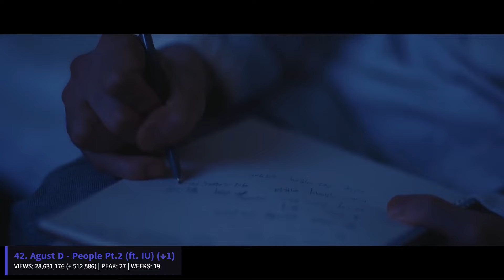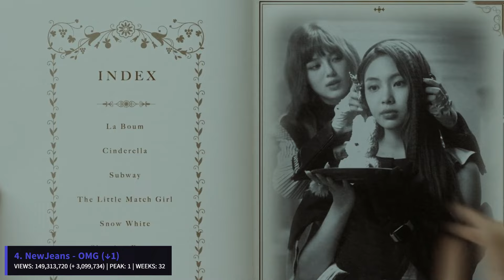[TOP 50] MOST VIEWED K-POP MUSIC VIDEOS OF 2023 | AUGUST, WEEK 3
Hi Lovers ! Welcome on my channel. This is the video about the most viewed k-pop music videos of 2023. This is the third week of august.